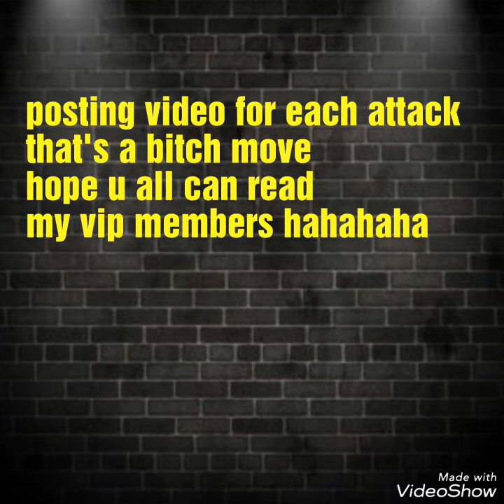Cok the west: now then and later 😂😂😂😂😂😂😂🤣😂